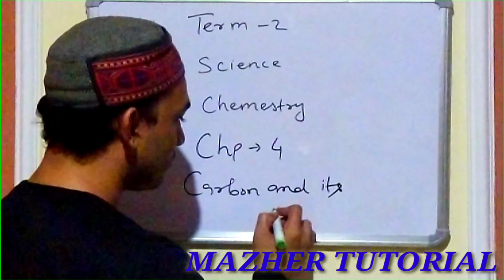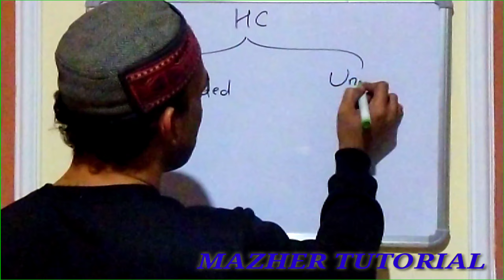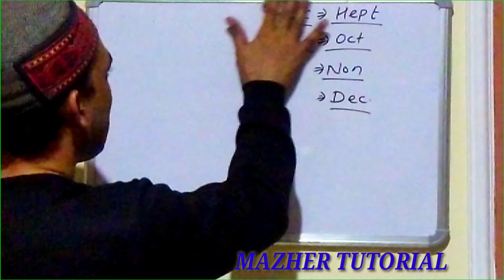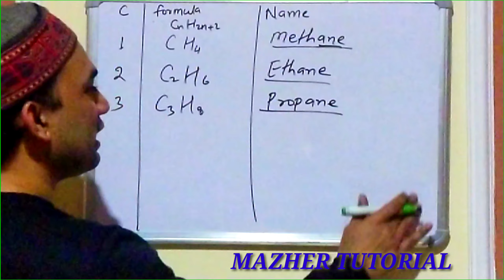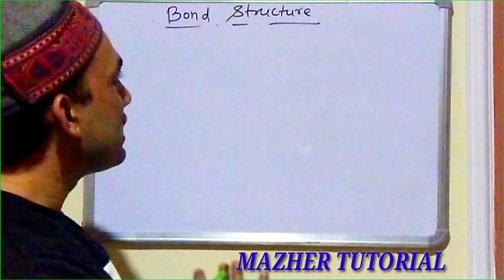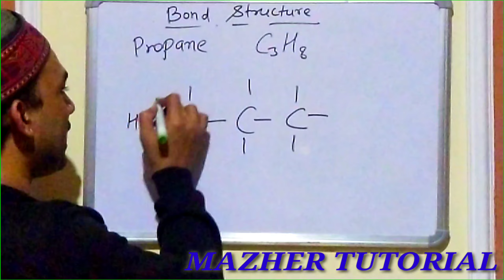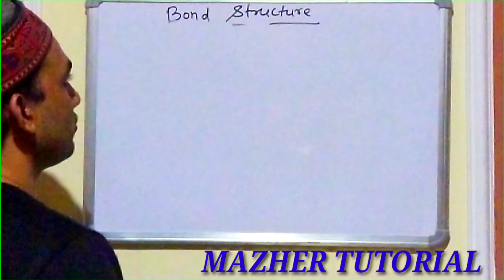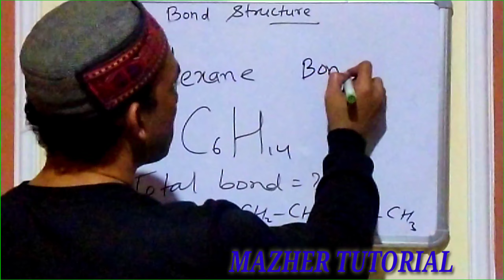carbon and its compound chapter 4 chemistry class 10th part 1